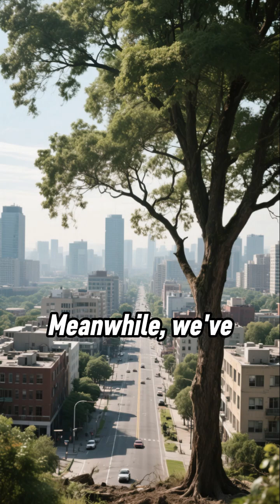How Cities Become Heat Islands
How city design traps heat and how urban planning can fix rising temperatures.